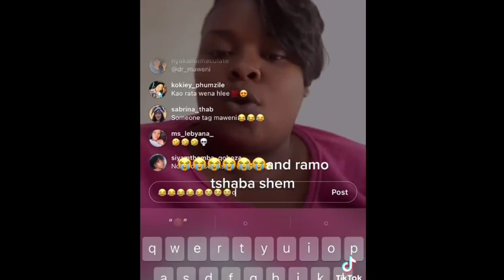Gogo Maweni On Papgeld & The Funny Chef 😩